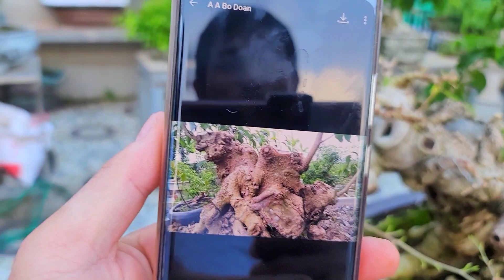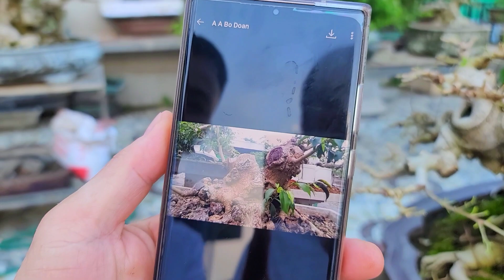Em Tùng kiếm tiền tỷ mỗi năm từ cây cảnh